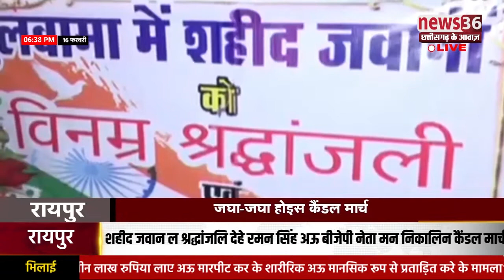राज्य भर म सहीद वीर जवान मन ल देहे गईस श्रद्धांजलि